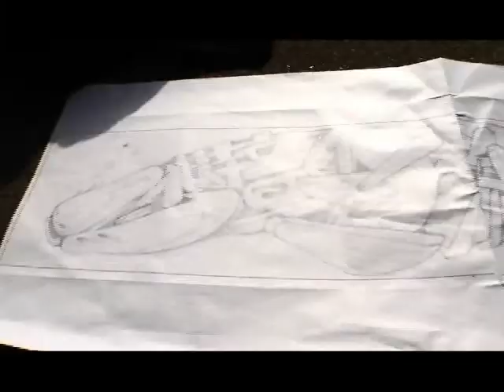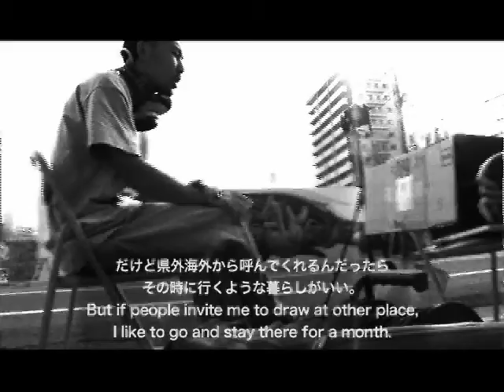CARP FISH FOR HIROSHIMA ART PROJECT BY SUIKO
ART WORK : SUIKO
DIRECTOR : MASAYUKI KAMIMAE